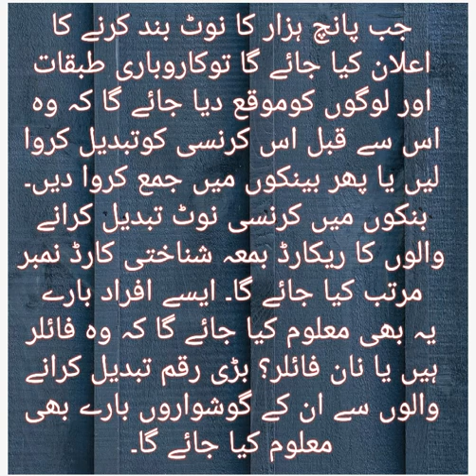5000 Denomination Note Will be Removed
5 ﮨﺰﺍﺭ ﺭﻭﭘﮯ ﮐﺎ ﮐﺮﻧﺴﯽ ﻧﻮﭦ ﺧﺘﻢ ﮐﺮﻧﮯ ﮐﺎ ﻓﯿﺼﻠﮧ